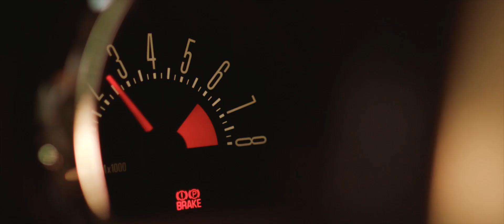AUTODOC este deja de 11 ani asistentul dumneavoastră de încredere mașinii!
Atenție
Ajutor
Suport
Înțelegere
Indiferent câți ani au trecut, indiferent de circumstanțe, noi rămânem mereu fideli acestor principii!
AUTODOC este deja de 11 ani asistentul dumneavoastră de încredere la repararea și întreținerea mașinii!